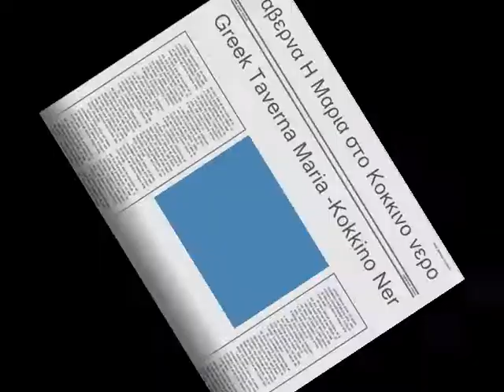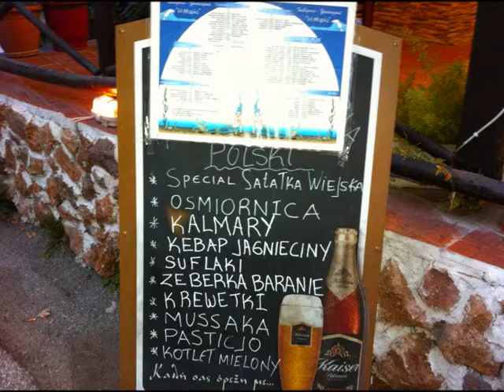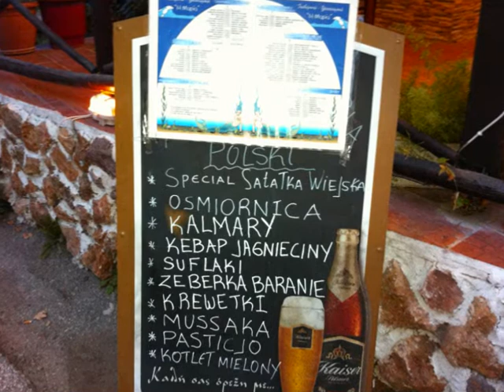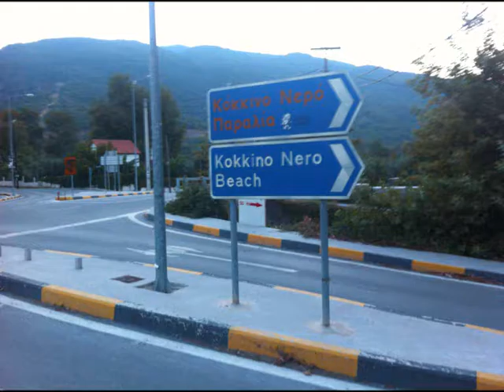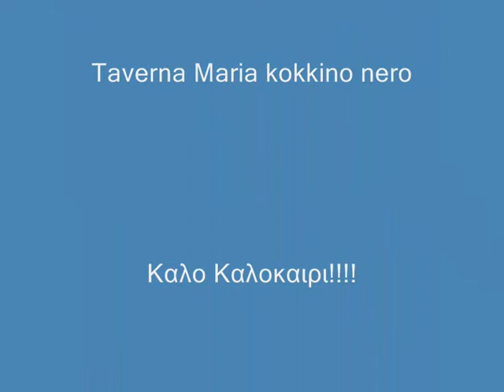Kokkino nero-Taverna Maria 2 Grecja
Κοκκινο Νερο Λαρισας-Ταβερνα Μαρια